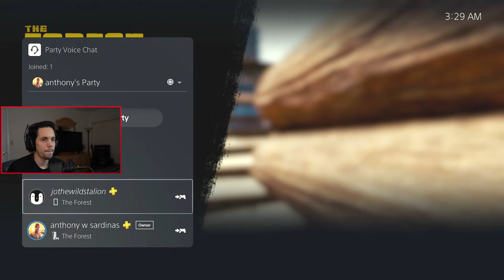The Forest Episode 10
🔻 My settings and setup
• Platform I play on: Xbox Series X / PS5
• Monitor I play on Dell Curved Gaming Monitor 27 Inch Curved Monitor with 60Hz Refresh Rate, QHD (2560 x 1440) Display
• My headset/communication: ASTRO Gaming A50 Wireless Headset + Base Station Gen 4